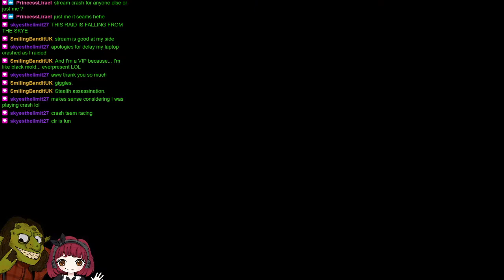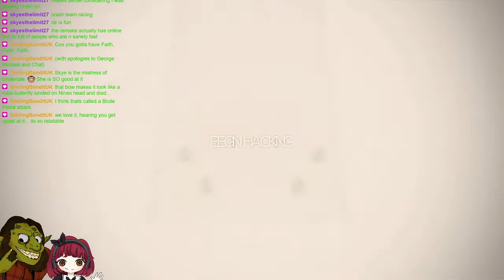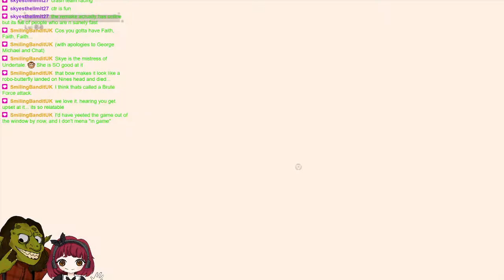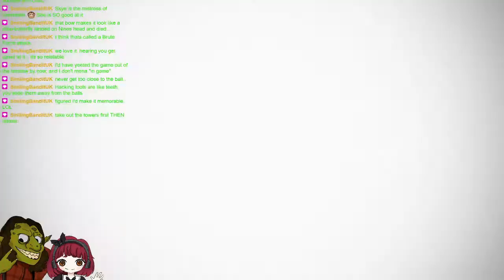MYGFVS NieR: Automata Part 21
Holly plays NieR: Automata